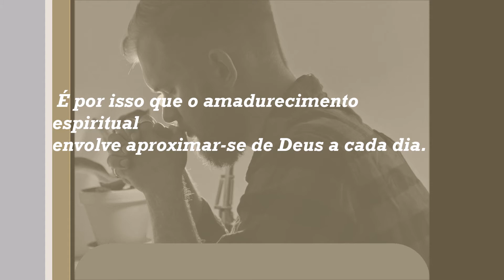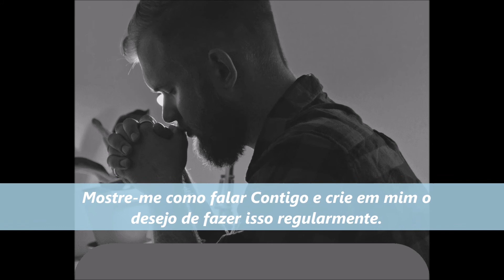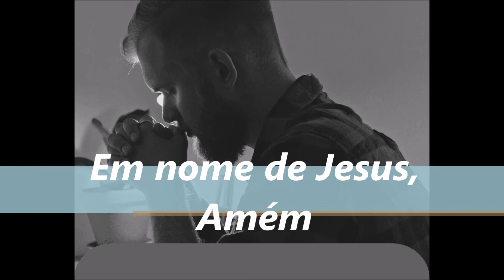Crescimento espiritual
sempre fale com Deus, Ele está sempre pronto para te ouvir.